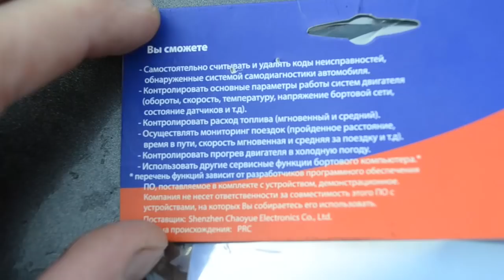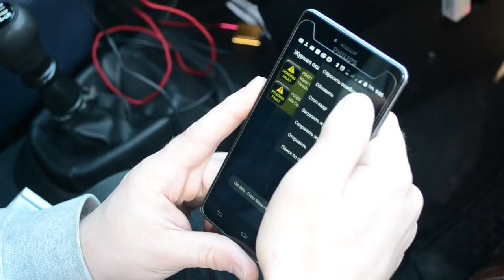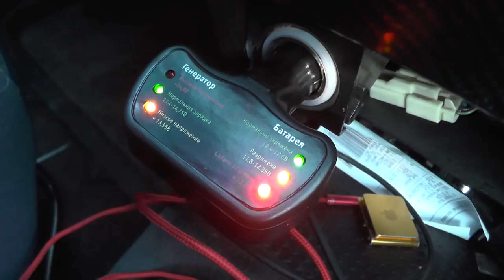ВСЯ ПРАВДА О АВТОСКАНЕРE ELM 327 bluetooth OBD 2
Леонид Макаров - MACARROW

Считывает диагностические коды ошибок и расшифровывает их значение. В базе данных приведено более 3000 кодов различных ошибок
Производит очистку ошибок и выключать надпись "Check Engine" на приборной панели.
Самостоятельная диагностика вошла в тренд последних лет. Свою популярность ELM327 Bluetooth сканеры для диагностики автомобиля получили в 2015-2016 годах. Главная причина спроса на Bluetooth адаптеры для диагностики автомобилей на русском языке - это экономия затрат на содержание автомобиля, так как такая услуга на СТО стоит от 500 рублей до 8000 рублей, в зависимости от неисправности, поэтому устройство окупается за 3-4 визита в автосервис.
Для диагностики используем программу Torque